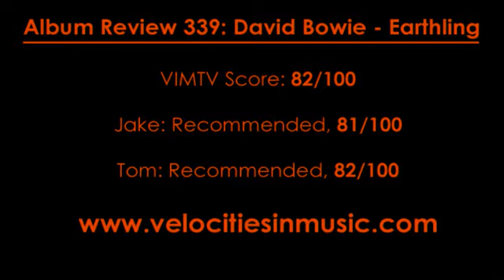Album Review 339: David Bowie - Earthling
David Bowie's 1997 release is nothing like the glam rock that shot him to stardom in the 70s. This album is full of frantic beats, relentlessly heavy guitars, and an overall badass nature that Bowie hadn't fully worked out prior to this album. The only downsides to this record are that the beats get a bit predictable, and there is a general lack of emotional depth. Still, Earthlings is a reminder that David Bowie can dabble in whatever genre he wants and pull it off quite well.

Verdict:  Recommended if you like 90s-style techno beats and David Bowie's classic vocals.

Jake's Track Picks:
1. Little Wonder
3. Battle For Britain
4. Seven Years In Tibet
8. I'm Afraid Of Americans

Tom's Track Picks:
1. Little Wonder
3. Battle For Britain
4. Seven Years In Tibet